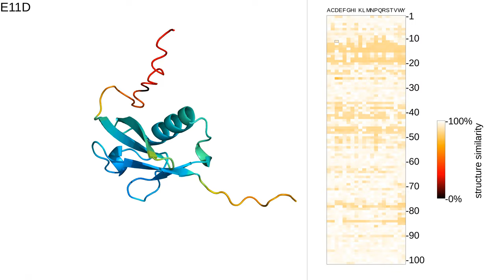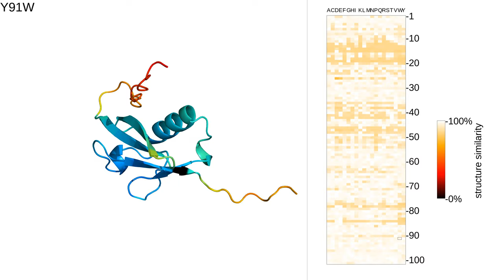MutAmore: Protein Mutation Movie - Small Ubiquitin-related modifier 1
Generated with MutAmore
Pre-print: "Rendering protein mutation movies with MutAmore", K. Weissenow & B. Rost